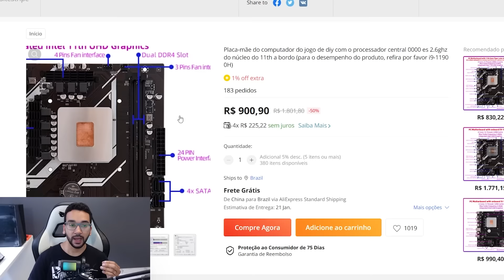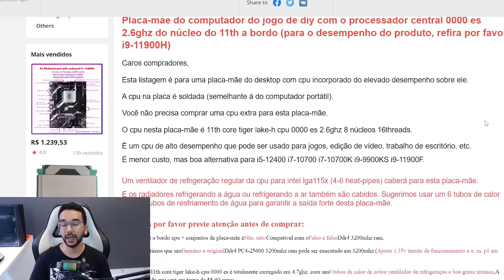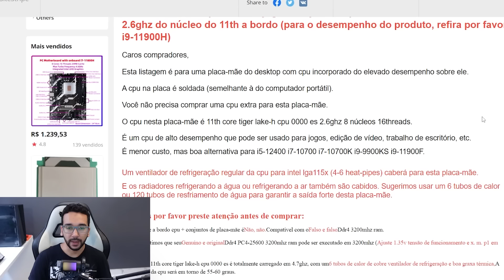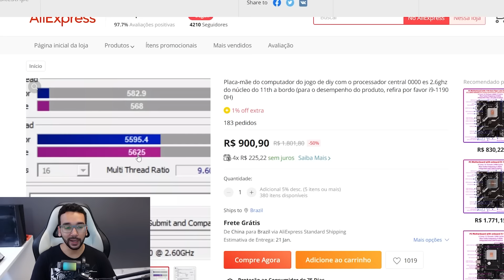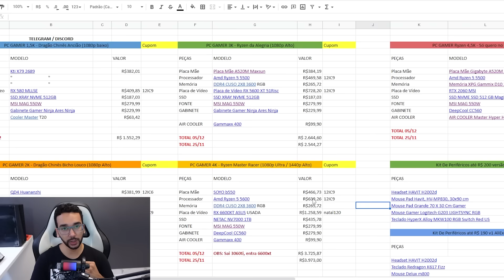KIT I9 via AliExpress Custando R$ 815 - Qual o Segredo? Comprar ou Esperar?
Apareceu esse kit com I9 11900h no aliexpress custando menos de R$ 900. Mas existem algumas coisas que vocês precisam saber.
- Coloquem boleto e sai por menos de R$ 800